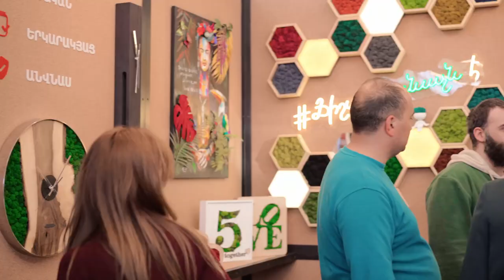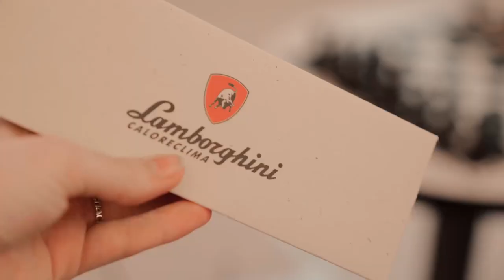Цена недвижимости в Ереване | выставка Toon Expo 2023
Сколько стоит новая квартира в Ереване?

Друзья мы побывали на выставке недвижимости - Toon Expo 2023, где пообщались с представителями застройщиков. Узнали сколько стоят новостройки, от бюджетных до элитных комплексов. А также спросили людей, где им комфортнее жить, в каком стиле они собираются делать ремонт и другие не менее интересные факты.